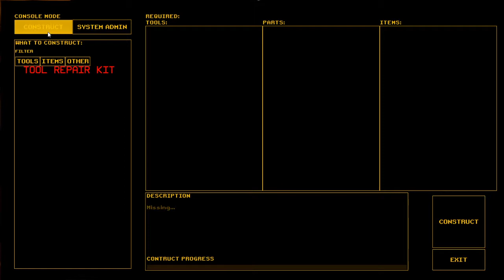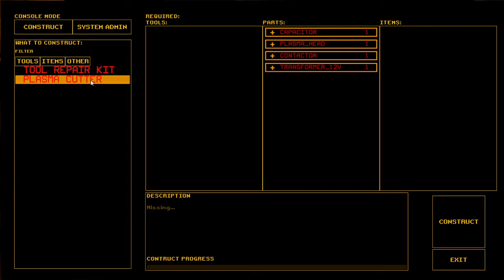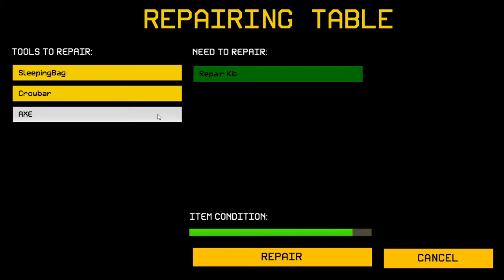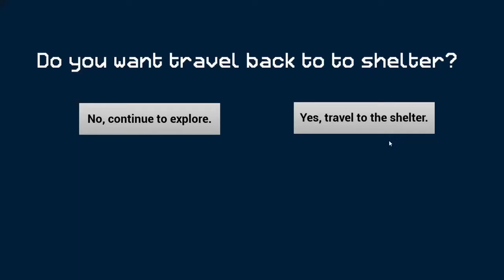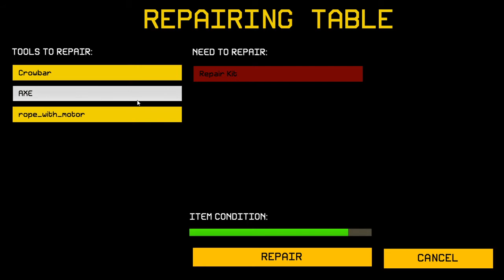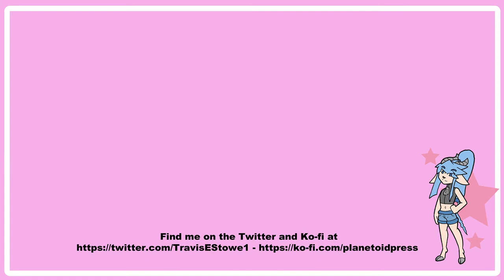Goat play's: Expedition zero Demo (indie survival horror)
Goat try's out new surveil horror game and get spooped by good sound design.